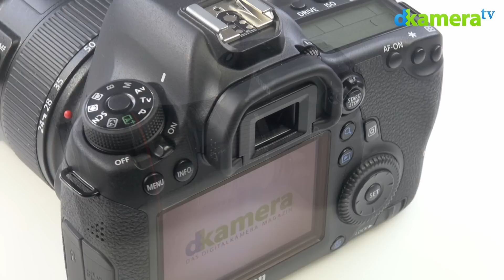Canon EOS 6D Test (1/8): Einleitung